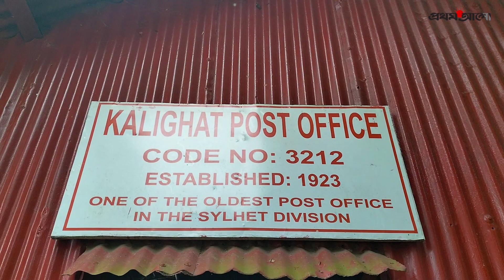শত বছরের সাক্ষী হয়ে আছে কালিঘাট পোস্ট অফিস | Kalighat Post Office